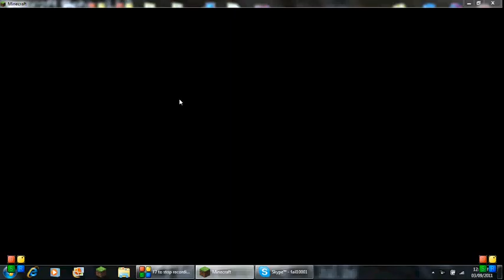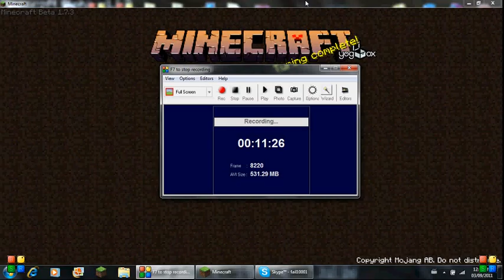minecraftnoob1967s letsplay series ep.6